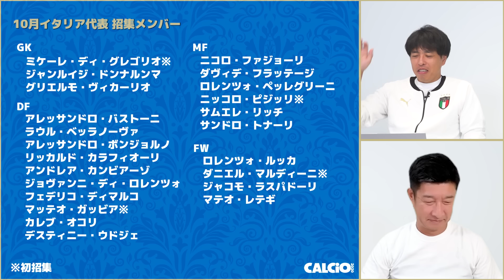マルディーニ親子3代アッズーリへ！10月のイタリア代表特集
今週はイタリア代表の試合に合わせて木曜公開になっています。
細江さんがサウナにハマってくれて嬉しいです。

■CALCiO2020オリジナルグッズ販売中［ホワイトは完売］

■お手紙の方はこちらまで
〒105-7306
東京都港区東新橋一丁目9番1号　東京汐留ビルディング6F
株式会社ライブドア メディア企画部 CALCiO2020担当者宛

【出演者】
●伊東聡志

✍️目次
00:00　オープニング
00:53　サウナにハマった細江さん
05:27　今回の招集について
09:56　選考外メンバー
14:04　初招集選手
22:26　日程
25:30　予想スタメン
31:09　お便りのコーナー
40:31　エンディング